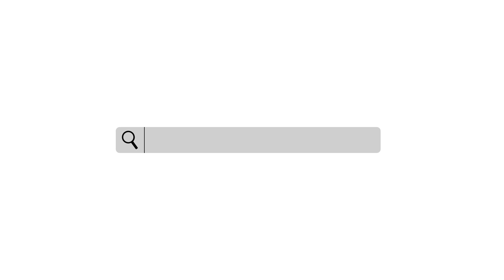Tuppy's Morning Routine | Animals | Russian Tortoise | Sweetness Home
Hey loves!
I hope you enjoy this video! Here is a typical morning routine of Tuppy! :)